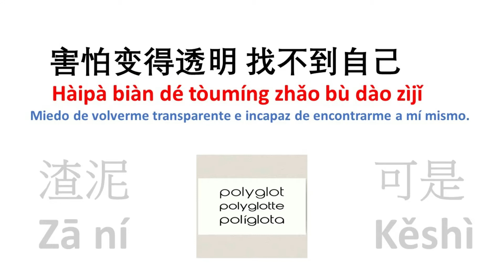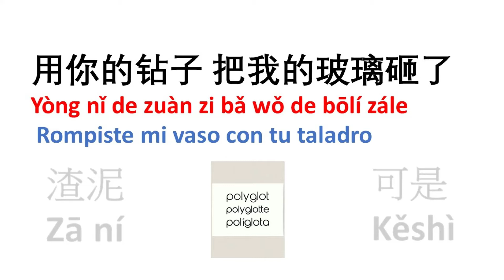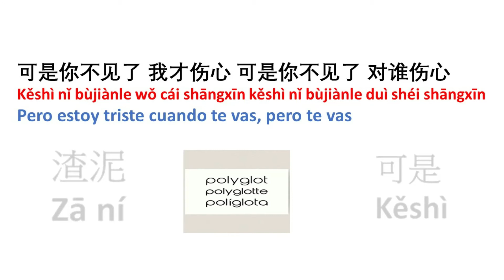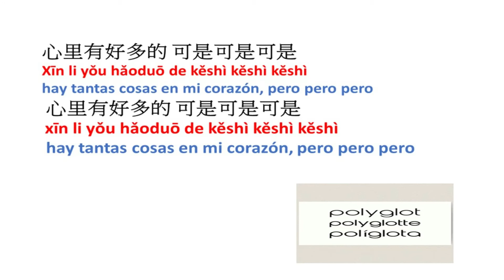Zani (渣泥) LYRICS 可是(Kěshì)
Video del grupo de Taiwan, zani (渣泥) con traducción y pīnyīn, canción de nombre 可是 (Kěshì)